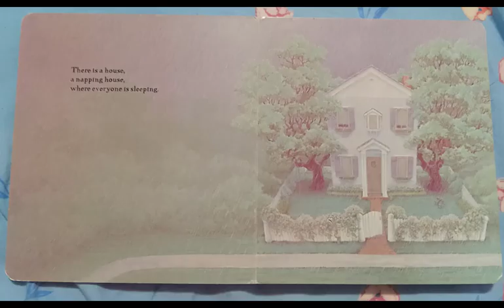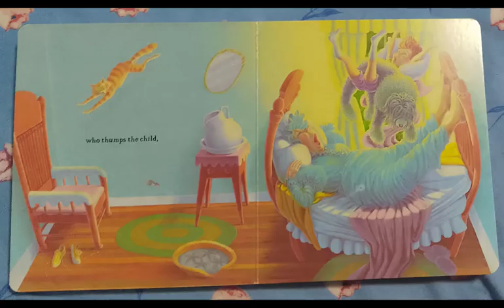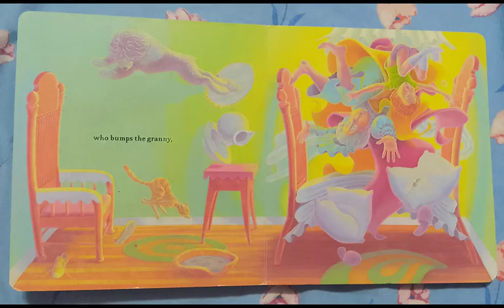The Napping House | Kids Books Read Aloud | Bad time story